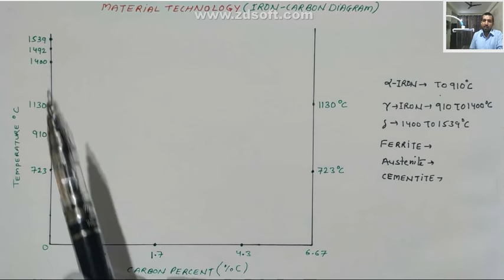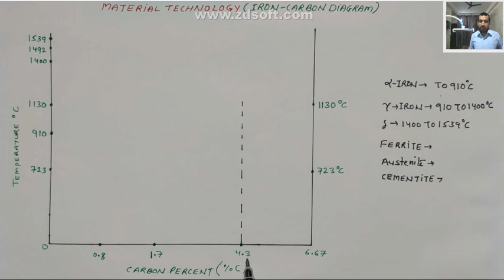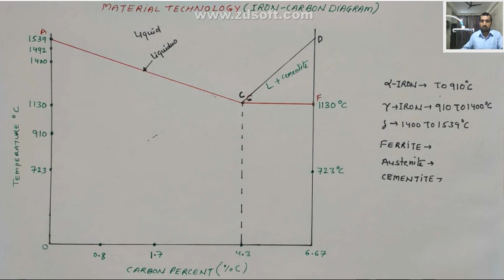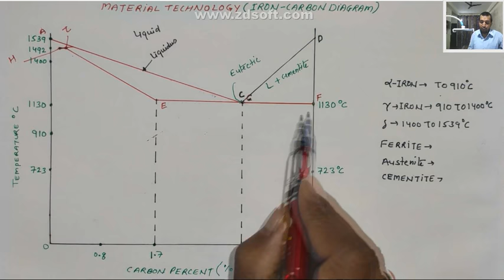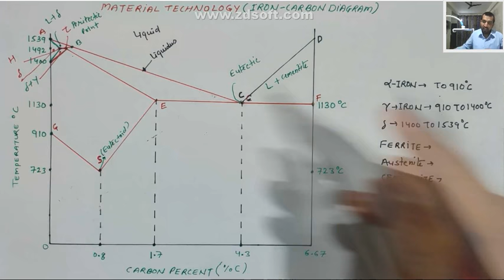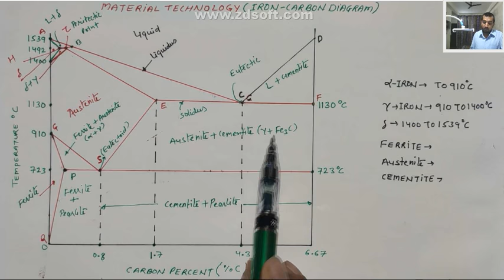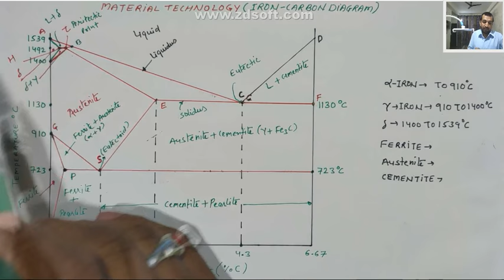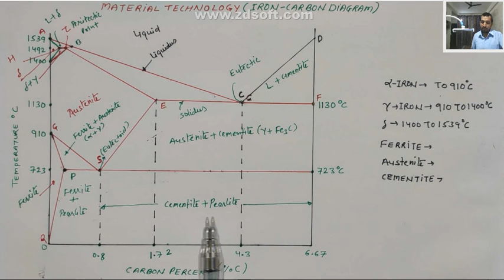iron carbon diagram, iron carbon equilibrium diagram, iron carbon diagram explain in hindi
iron carbon diagram, iron carbon equilibrium diagram, iron carbon diagram explain in hindi (@abclasses)
👉3rd Semester के All subject के Video + Pdf Notes के लिए इस वीडियो को देखें

📊 This crucial diagram is the backbone of steelmaking and metallurgy, guiding engineers and metallurgists in understanding phase transformations and resultant properties of iron and carbon alloys. Discover how different compositions affect strength, ductility, and weldability in practical applications! 🏗️✨ Whether you're a student, professional, or enthusiast, this comprehensive breakdown will unravel complex concepts in an easy-to-understand manner.